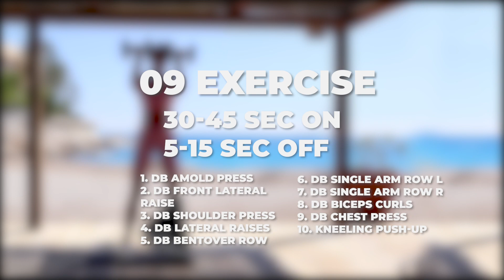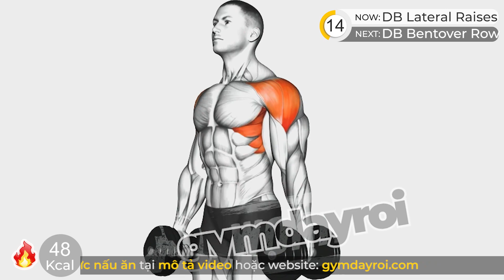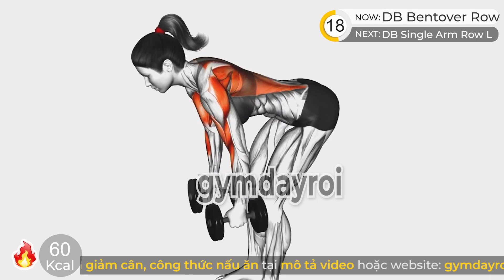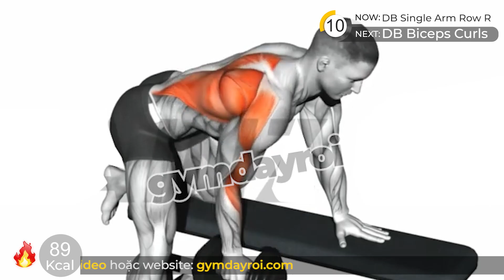Giảm Mỡ Bắp Tay, Giảm Mỡ Vai, Mỡ Nách, Mỡ Lưng Tại Nhà Trong 7 Ngày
▶ Tại sao bạn giảm cân thất bại?

00:00 Intro
00:25 1. DB Amold Press
01:20 2. DB Front Lateral Raise
02:15 3. DB Shoulder Press
03:10 4. DB Lateral Raises
04:05 5. DB Bentover Row
05:00 6. DB Single Arm Row L
05:55 7. DB Single Arm Row R
06:50 8. DB Biceps Curls
07:45 9. DB Chest Press
08:40 10. Kneeling Push-up